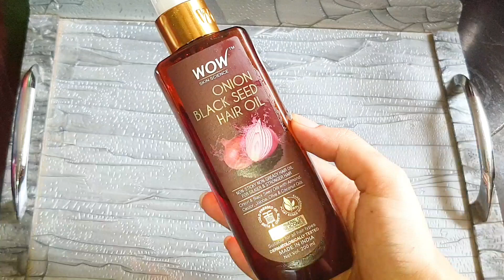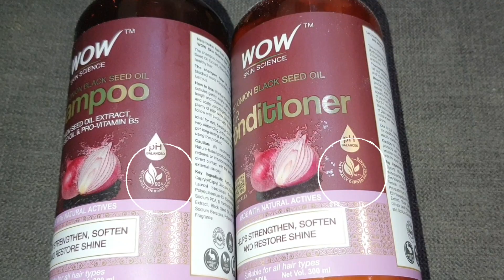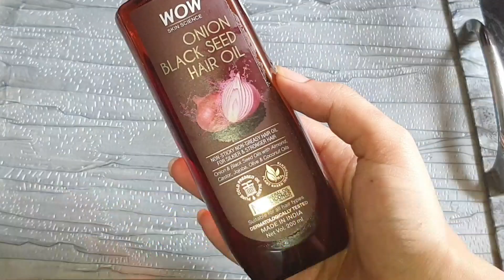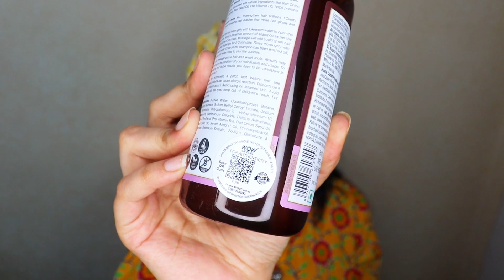Post COVID Hairfall | Miracle Hair Oil | New Hair Care Routine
In this video I've shared a new haircare routine that I've been following to deal with post covid hairfall and hairloss. I prepare a miracle hair oil at home and massage it on my scalp twice a week following it up with onion based shampoo and conditioner. This new haircare routine along with a combination of high protein diet has helped me to reduce my hairfall to almost 50% and I've also seen a difference in my hairloss patterns.

LINKS TO PURCHASE PRODUCTS:

WOW Skin Science Onion Hair Oil With Black Seed Oil Extracts

WOW Skin Science Onion Shampoo With Red Onion Seed Oil Extract

WOW Skin Science Onion Conditioner With Red Onion Seed Oil Extract

Love
XOXO
Riya